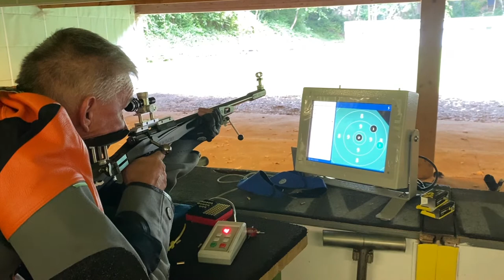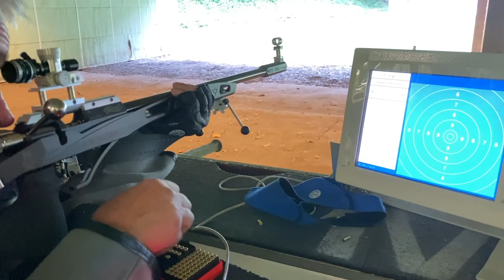50 meter KK liggend les 2 09 juli 2022 KSG Aachen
50 meter KK liggend les 2 09 juli 2022 KSG Aachen
Shootingsports.nl is on Facebook and internet!!
Please like my Facebookpage?
This pages contains a lot of information about the air rifle sports, athletes, ISSF, techniques etc etc!